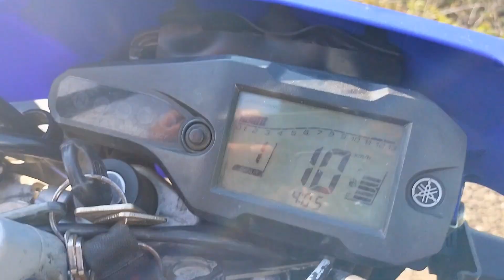Unsa on pagkapon nga ikaw rang usa.....